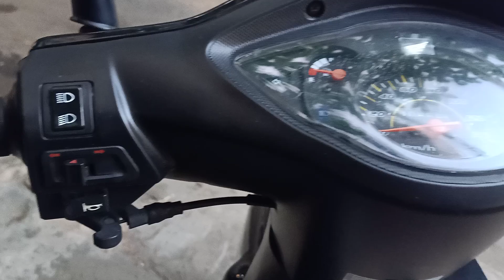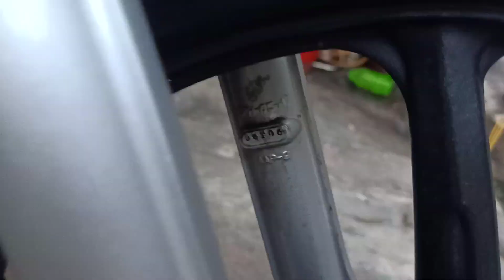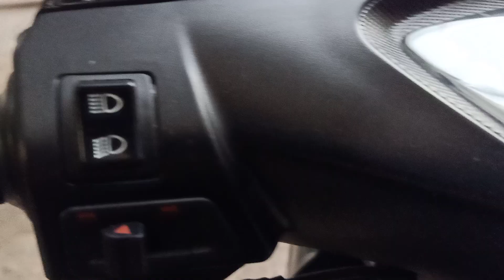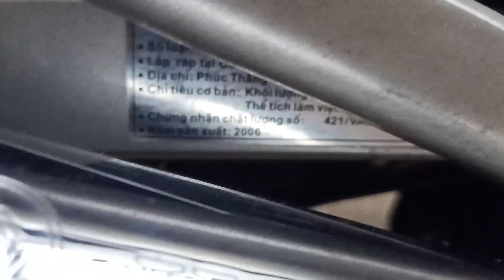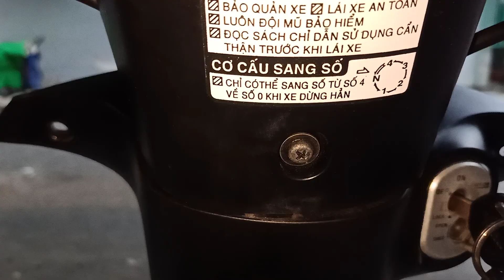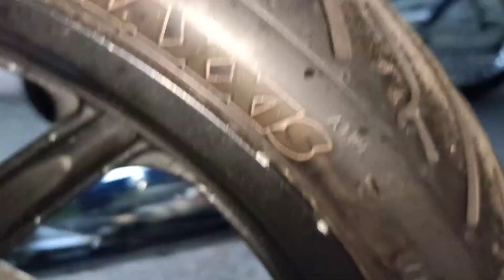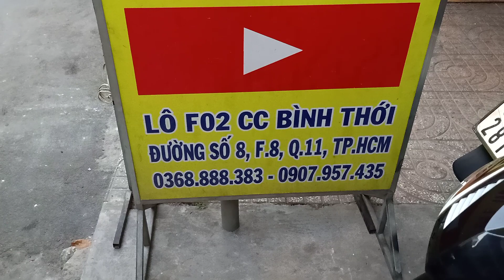(ĐÃ BÁN)WAVE S THÁI 100 ĐỜI 2006 MỚI 90% MÁY CÒN ÊM BỐC NHƯ XE MỚI. BSTP:4 SỐ 1 CHỦ.LH:21000000.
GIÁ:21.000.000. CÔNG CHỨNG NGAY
CỬA HÀNG MUA BÁN XE GẮN MÁY CỦ HỒNG AN ĐỘC LẠ ĐẸP CHẤT TPHCM# HONDAWAVE# HONDA DREAM# HONDA FUTURE#